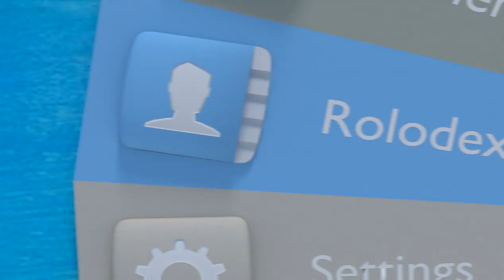"Dark Mode" 😂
So many major OS vendors are adding dark mode, without asking the question "why doesn't our OS behave properly in the dark?" They should be using an environmentally-lit interface instead.